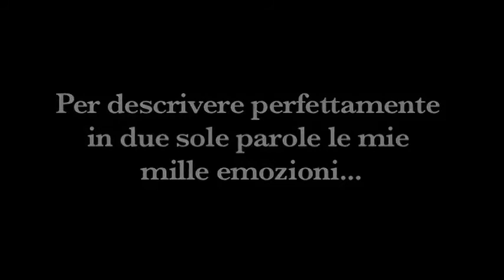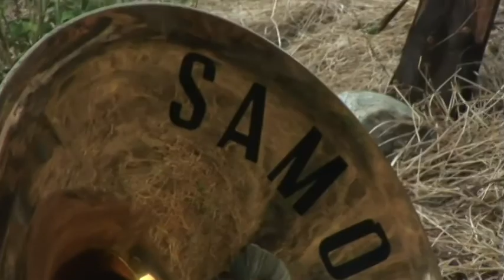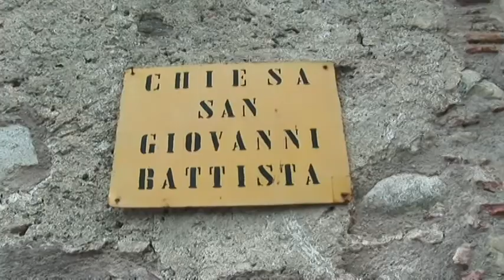Samo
Video de Samo